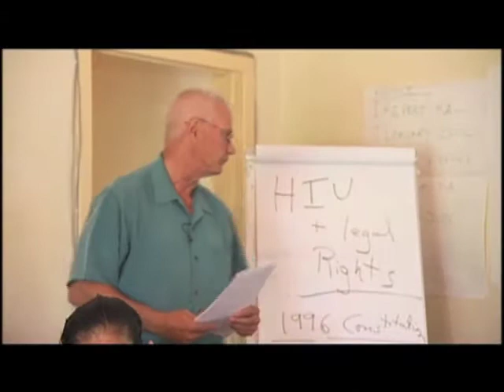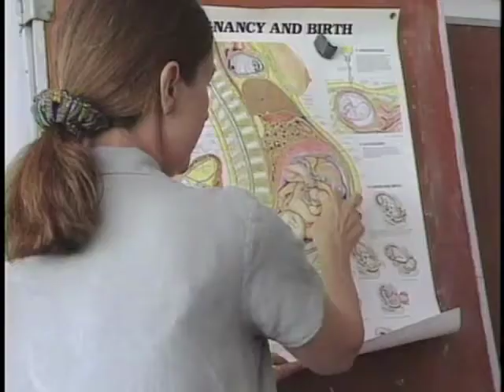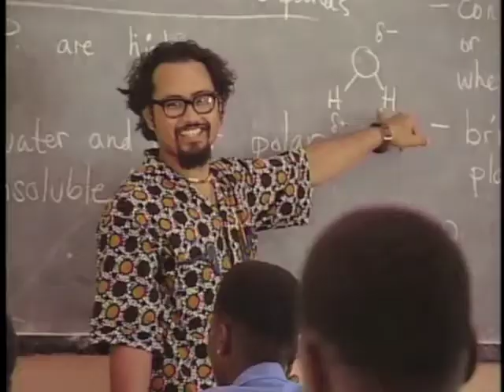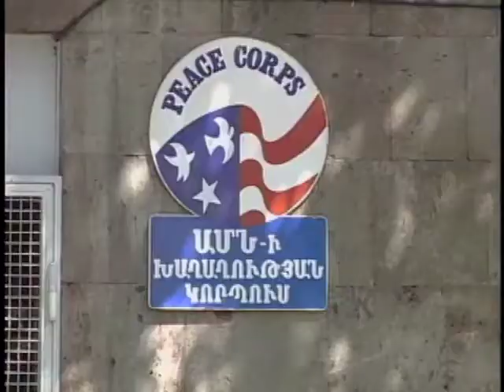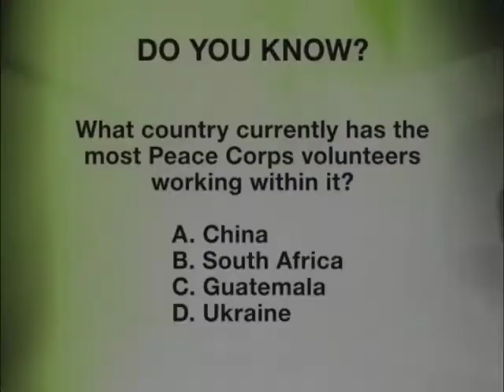Peace Corps and Older Adults